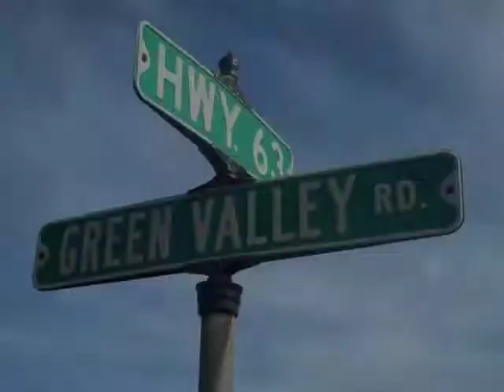Highway 63 and Green Valley Road accident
A van owned by Spooner Area School District with six students and driven by a Spooner teacher was involved with a collision of a pickup truck at the intersections of Highway 63 and Green Valley Road in Spooner. Six students were reported injured. All were taken to a local hospital and release.More details to follow